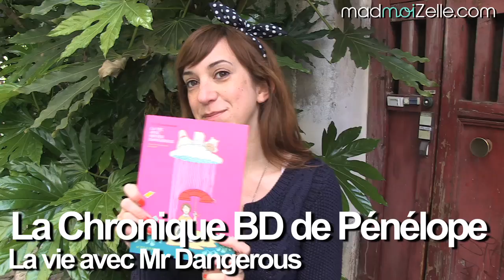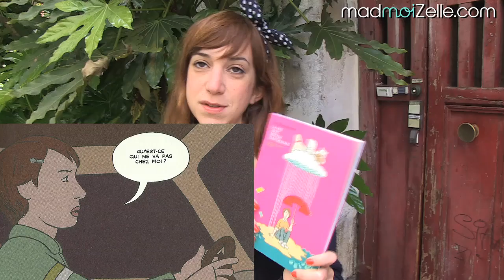La vie avec Mister Dangerous - Chronique BD de Pénélope